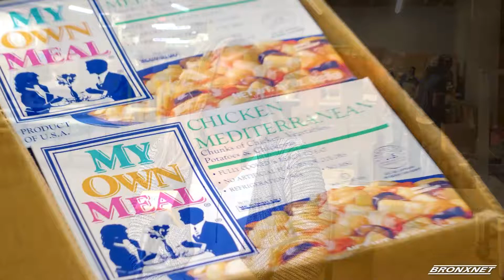Citymeals on Wheels: Joan & Bob Tisch Emergency Meals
Citymeals on Wheels unveiled its new warehouse facility, The Joan & Bob Tisch Emergency Meal Distribution Center, in Hunts Point, Bronx.

Reporter: Dorissa White | Editor: Marco Lucas | Name of all Interviewees: Beth Shapiro, Liz Cantelo | Organizations: Citymeals on Wheels.